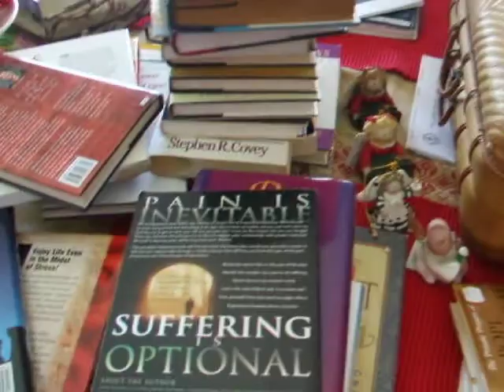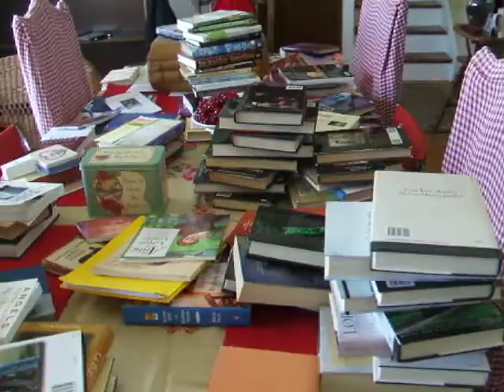LET'S TALK ABOUT HOARDING?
I share a devotional on my blog with the Title : Crying over Spilled Coffee.

This is what my day will amount too, PLUS the laundry, PLUS bla bla bla..we all know the drill don't we folks? The list is on going..

Hopefully I will come out of the hoarders pile and update the video